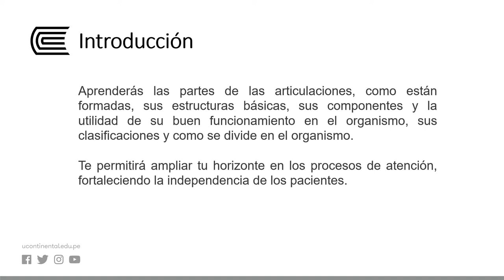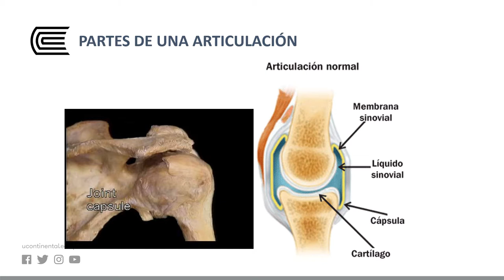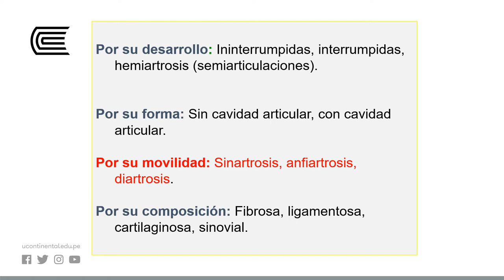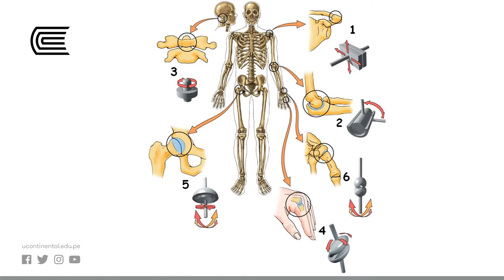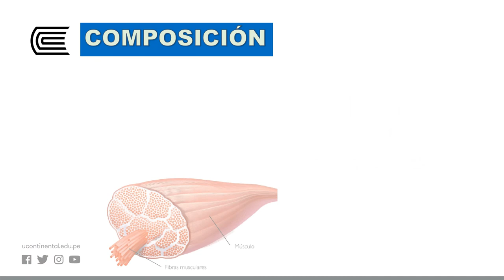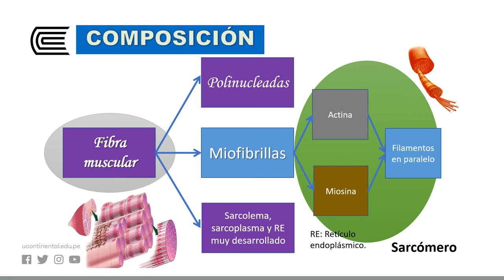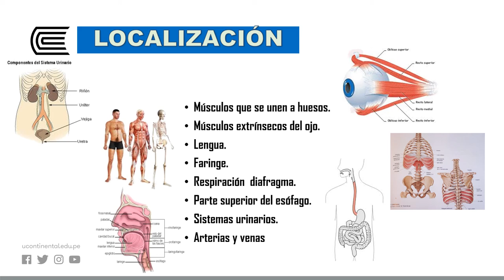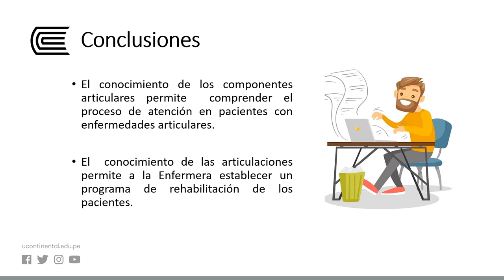Articulaciones y músculos